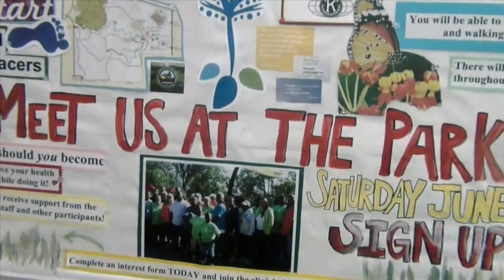Pacers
This video is about the Packard Health Pacers, a summer walking wellness program for all ages.